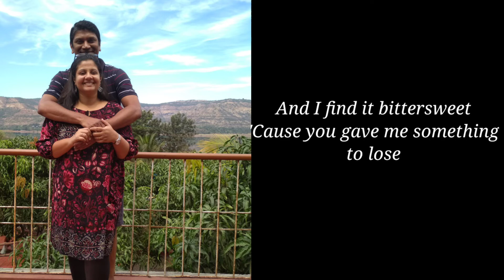Love Someone (acoustic cover)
Vocals & Guitar: Prashant Monteiro

Originally sung by Lucas Graham.